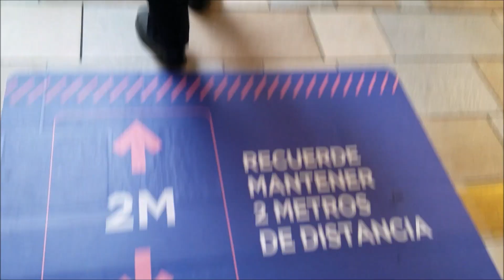Quito en semaforo amarillo - Quito en Cuarentena 2020 por COVID19 (Condado Shopping) - Junio 16.